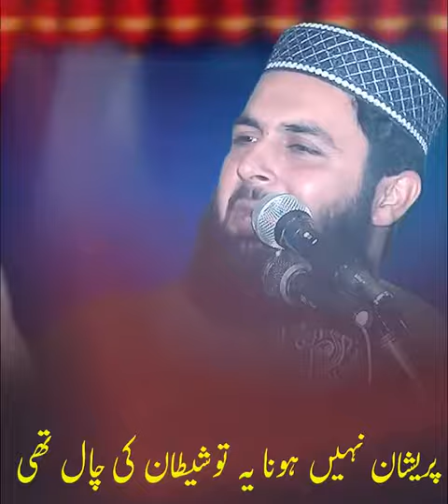Molana Asif Nazeer Mihamdi Status Video Short Clip |Hafiz Usman Shakir lsamic Tv